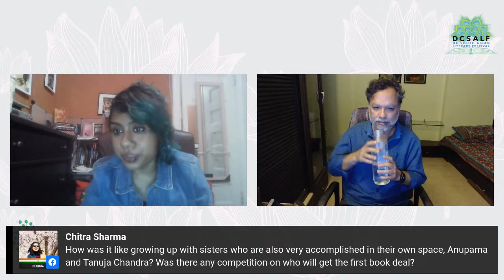DCSALF Panel Discussion : South Asian Literature in US | Vikram Chandra | Mimi Mondal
South Asian Literature in the US
South Asian literature written and published from the diaspora exists in a landscape of its own, quite different from its homelands. Vikram Chandra talks with Mimi Mondal about his experiences as an author and teacher both in India and the US.

Speaker – Vikram Chandra
Moderator – Mimi Mondal